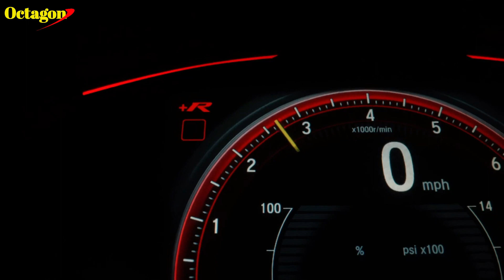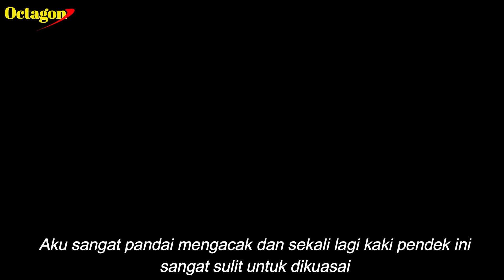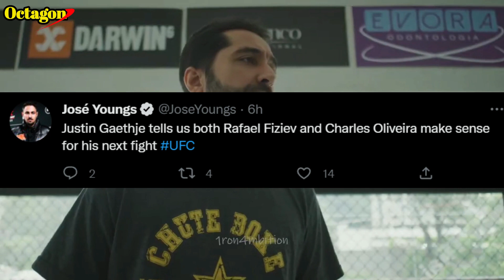UFC Sudah Hilang Kepercayaan Dengan Volkanovski, Benarkah ?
Broadcasting:
Jalan Cempaka no.18, Kota Pangkalan Kerinci, Riau